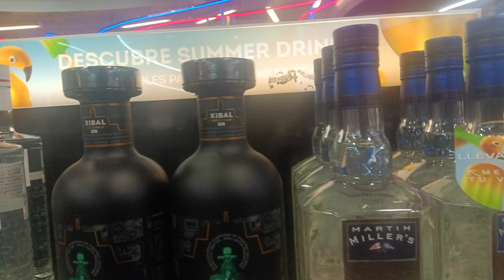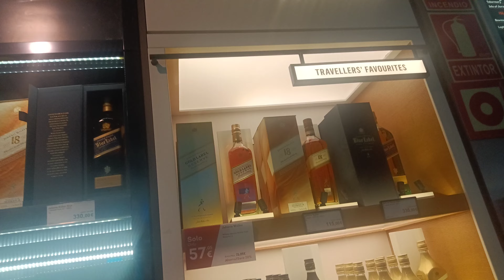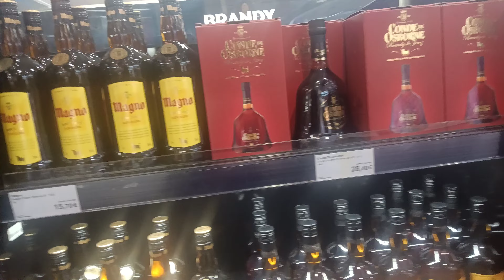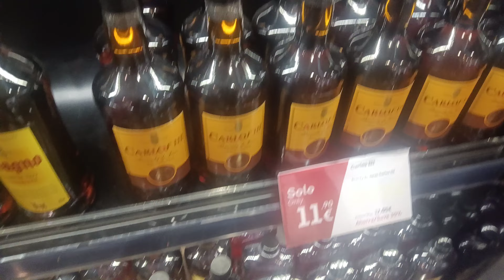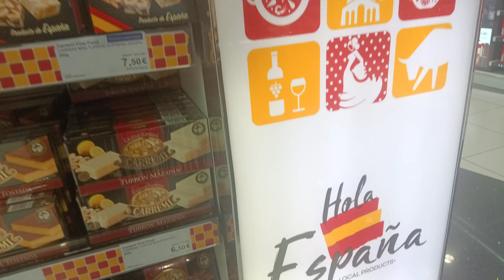Spain Airport Duty-free please 🙏🙏🙏 Subscribe this my Channel Subscribe also